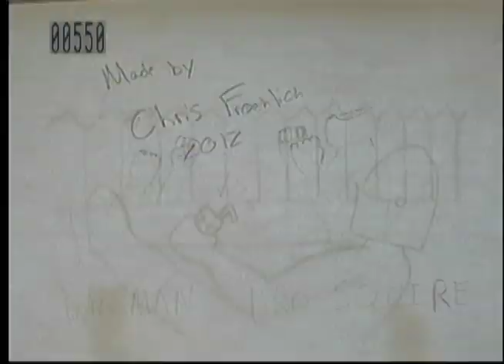2D Lunchbox Animation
My final animation from my 2D class. Swag Man vs Bro Squire